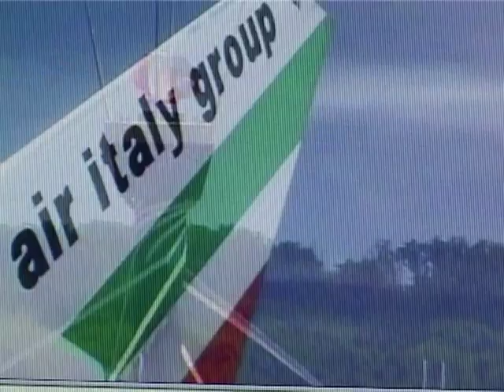Intervista a Giuseppe Gentile, Air Italy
Intervista condotta da Avionews al comandante della compagnia Air Italy, Giuseppe Gentile, sul code sharing Alitalia